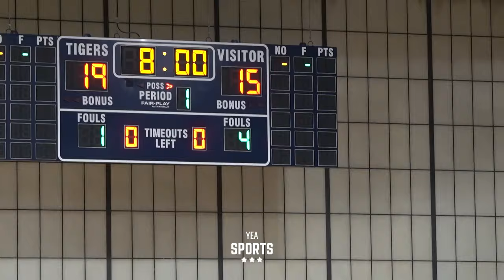Roman Catholic vs Archbishop Wood | Philly High School Hoops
Philly High School Hoops | Roman Catholic vs Archbishop Wood